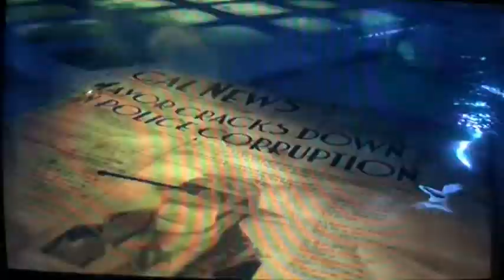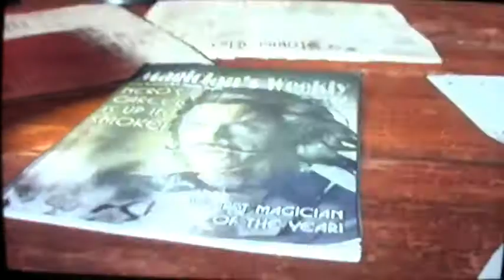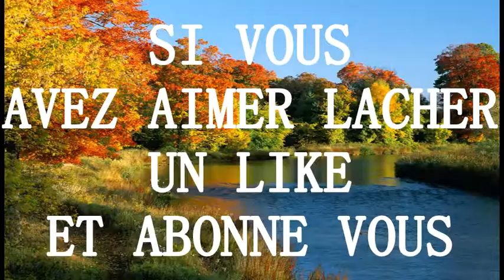(decouverte mode zombie) C.O.D BO 3